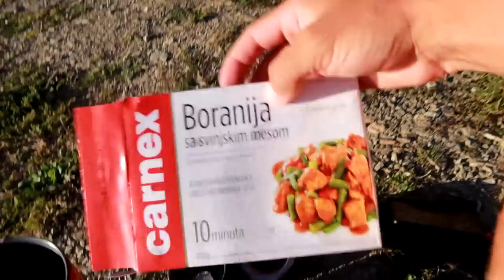GILYN Į DUNOJAUS URVĄ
Prisidėti kelionei gali:
►Kanalo narystė
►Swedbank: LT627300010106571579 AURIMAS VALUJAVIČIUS